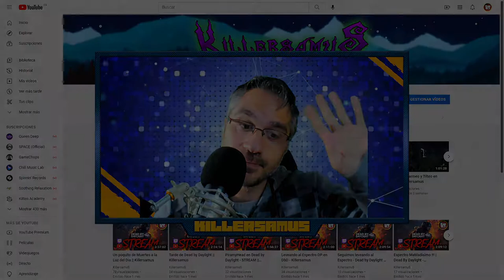🚀¿ QUE PASO CON EL CANAL ? y STREAMS EN TWITCH || Killersamus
Video informativo sobre lo que ocurrió en el canal, los streamings y el próximo contenido, NO TE LO PIERDAS POLLUELO !